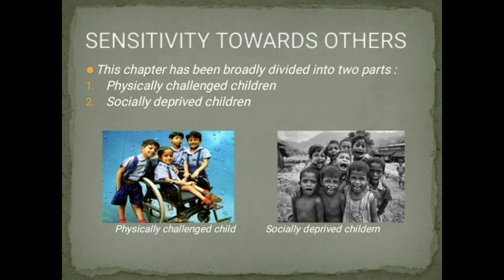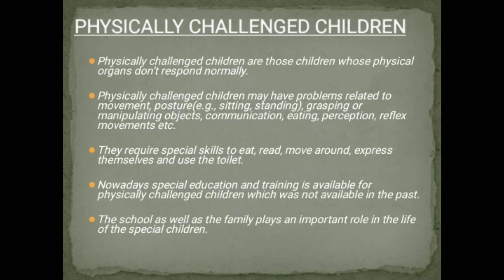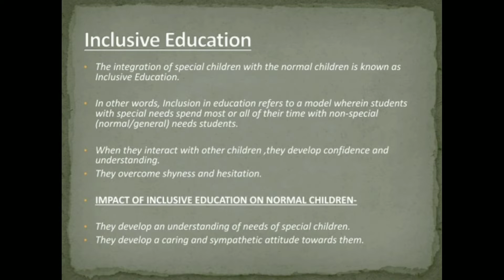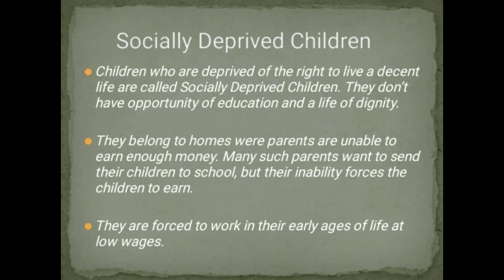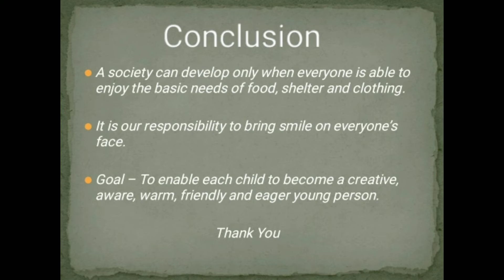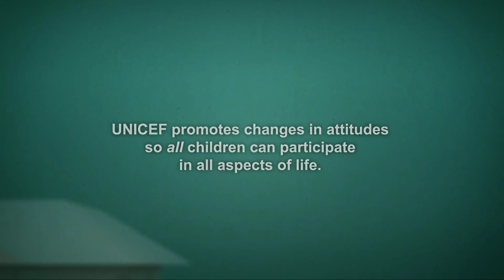Ch.4 Sensitivity Towards Others Class 5, S.Sc/Sst DAV, CBSE